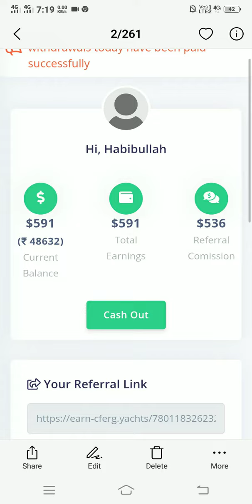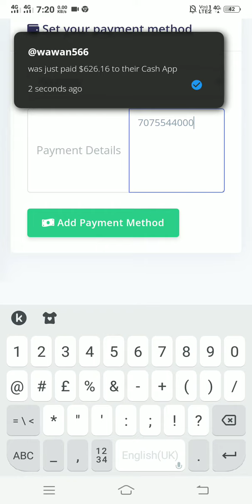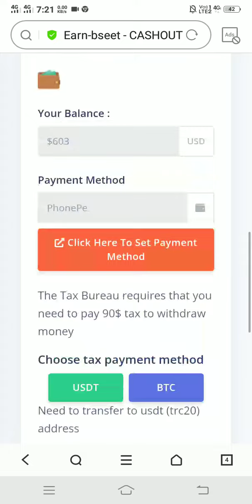Online fraud website//how to happen online fraud//online cheating & spam //Earn bseet //Earn-bseet//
here the fake website don't click